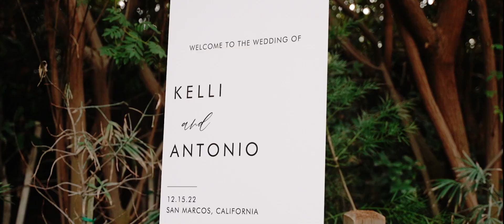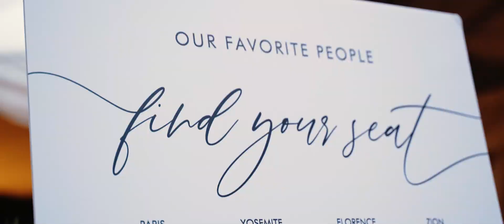OUR WEDDING | Kelli + Antonio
12/15/22 - So incredibly happy to be able to share the best day of my life with you all!